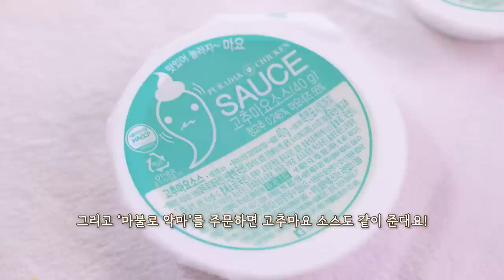역대급 푸라닭 치킨 신메뉴 마불로 악마 리얼사운드 먹방 | 치밥 끝판왕 | Spicy sauce korean chicken ASMR Eating show MUKBANG